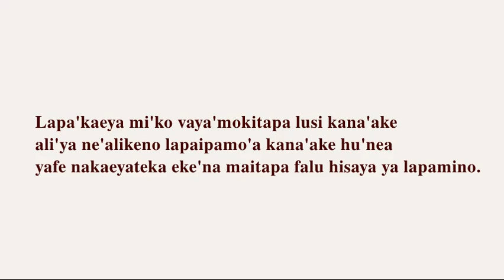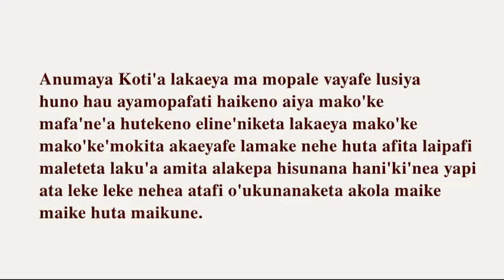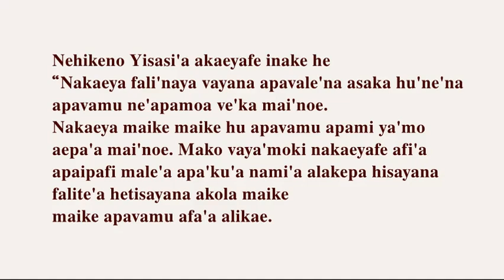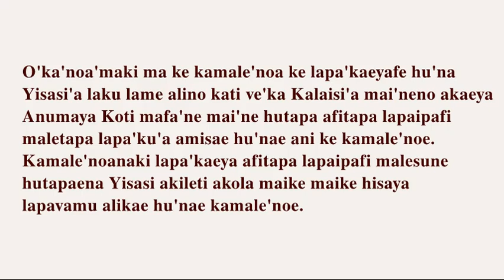Yisasi Inoke Yate Jate Eastern Highlands Province Papua New Guinea Inoke-Yate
Anumaya Koti Fate Akufa Avamu'amoteti aipa'ae
mai'neanakeno ne'mafa'ne alitekaiye.
Ani mafa'nemo'a akai'a vaya'amoki hao'otake ya'apimo'a
nofi hupate'nea vaya kalu heno apa'kufa alino katike.
Ani yafe aki'a Yisasi'ae hu'ka malekane.” nehe.

Lapa'kaeya mi'ko vaya'mokitapa lusi kana'ake
ali'ya ne'alikeno lapaipamo'a kana'ake hu'nea
yafe nakaeyateka eke'na maitapa falu hisaya ya lapamino.

Nakaeya ko'ku'napakati e'noa ve'ka vaya'mo alinate'nea
ve'ka vaya'moki naya hu'a kanale naha'maesaya yafe
o'me'noa'maki nakaeya vaya apaya hu'na ali'ya ve'ka'api
maisoa yafe e'noe. E'ne'na nesu ve a'ne hao'otake
ya'apimo'a nofi kipate'nea yapati kalu he'na apavalesoa
miya hepatesoa yafe nakai'ni falikefe e'noe.”

Anumaya Koti'a lakaeya ma mopale vayafe lusiya
huno hau ayamopafati haikeno aiya mako'ke
mafa'ne'a hutekeno eline'niketa lakaeya mako'ke
mako'ke'mokita akaeyafe lamake nehe huta afita laipafi
maleteta laku'a amita alakepa hisunana hani'ki'nea yapi
ata leke leke nehea atafi o'ukunanaketa akola maike
maike huta maikune.

Nehikeno Yisasi'a akaeyafe inake he
“Nakaeya fali'naya vayana apavale'na asaka hu'ne'na
apavamu ne'apamoa ve'ka mai'noe.
Nakaeya maike maike hu apavamu apami ya'mo
aepa'a mai'noe. Mako vaya'moki nakaeyafe afi'a
apaipafi male'a apa'ku'a nami'a alakepa hisayana
falite'a hetisayana akola maike
maike apavamu afa'a alikae.

Afine'kekeno Yisasi'a inake nehe
“Nakaeya'nike ko'ku'napi visaya ka'mo aepa'a mai'noe.
Nakaeya lamake ke hu ya'mo aepa'a mai'noe.
Nakaeya akola maike maike hu apavamu'mo aepa'a mai'noe.
Mako vaya'moki Afo'nimoteka esayana alu kateti
o'ukaya'maki nakaeya'ke ka'mo aepa'a mai'noa
yafe alaki nakaeyateti'ke ukae.

O'ka'noa'maki ma ke kamale'noa ke lapa'kaeyafe hu'na
Yisasi'a laku lame alino kati ve'ka Kalaisi'a mai'neno akaeya
Anumaya Koti mafa'ne mai'ne hutapa afitapa lapaipafi
maletapa lapa'ku'a amisae hu'nae ani ke kamale'noe.
Kamale'noanaki lapa'kaeya afitapa lapaipafi malesune
hutapaena Yisasi akileti akola maike maike hisaya
lapavamu alikae hu'nae kamale'noe.